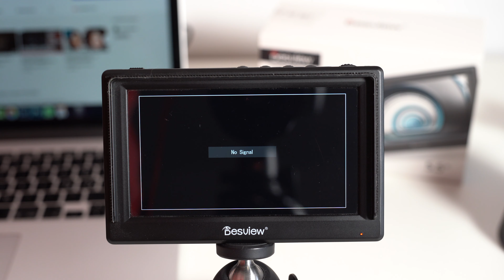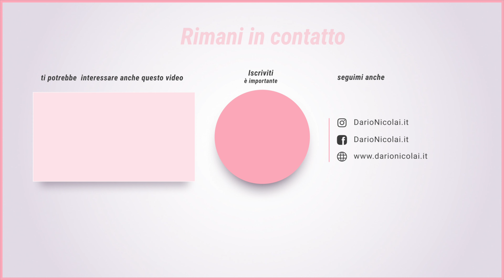Desview Mavo-P5 Il monitor ESTERNO per TUTTI